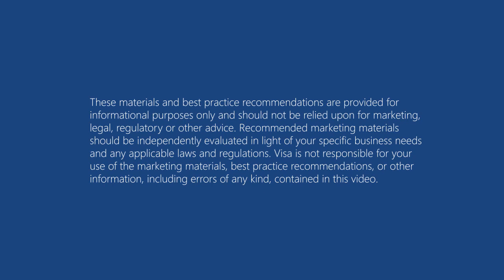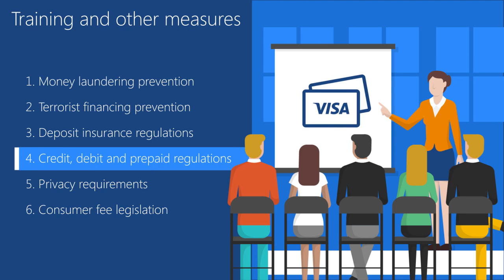Elements of a Successful Card Launch Program: Training + Regulations